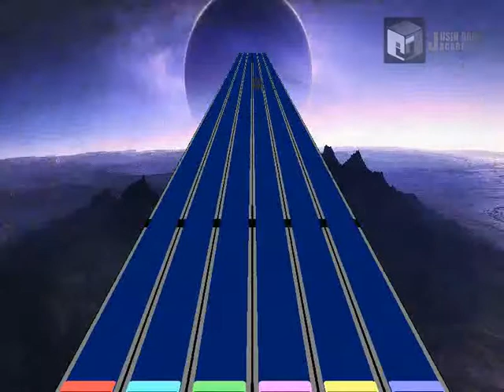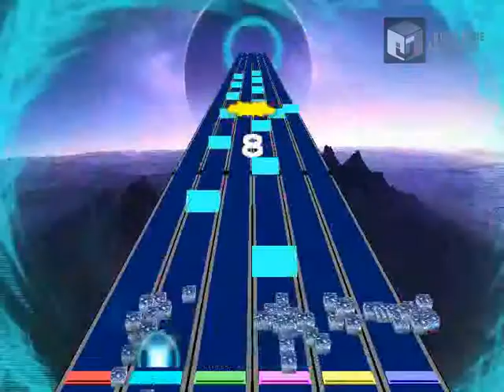쥬신게임아카데미 6개월 차 SR 팀시연회 55기B 1차 3조 작품_원세종 이창협 김형욱_클라이언트